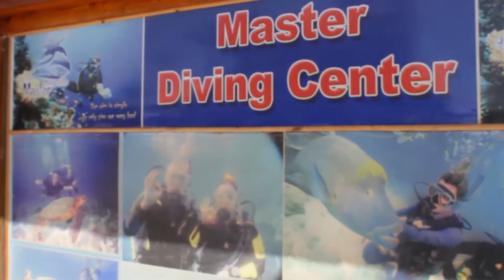Serenity Makadi Beach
We took a trip out to Egypt recently and stayed at the beautiful Serenity Resort at Makadi Bay. We instantly fell in love with it and decided to shoot a small promotional video for them!

If you wish to stay there you can book a stay through their

Facebook.com/successionfilms